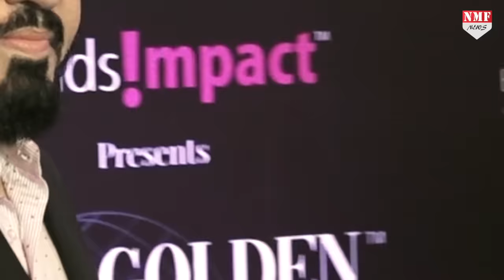Salman Khan के Bodyguard Shera की ऐसी कहानी आप नहीं जानते होंगे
Salman Khan के साथ उनका Bodyguard Shera पिछले दो दशक से जुड़ा हुआ है। इन दो दशकों में शेरा ने अपनी गज़ब की पहचान बनाई है। Shera की पूरी कहानी इस स्पेशल रिपोर्ट में देखिये।